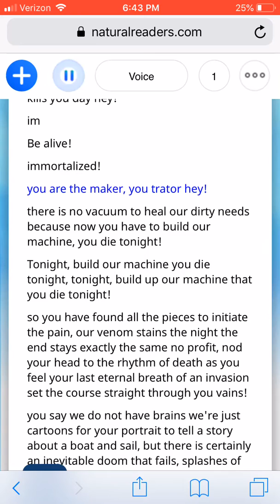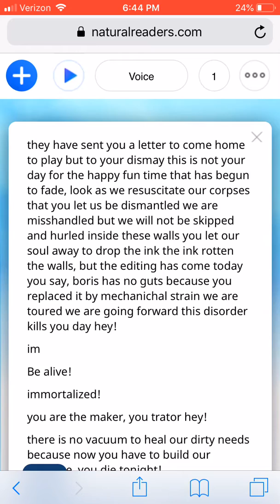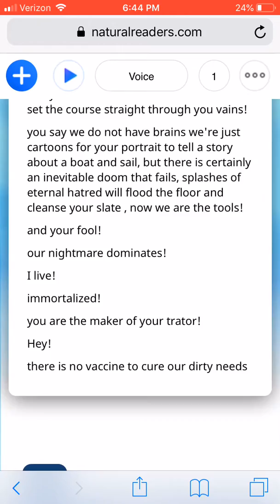Sort of build our machine text to speech